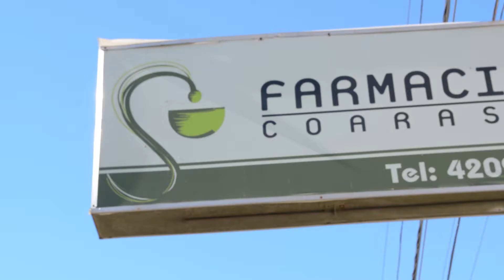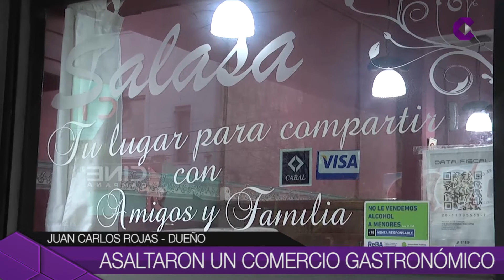ASALTARON UN COMERCIO GASTRONÓMICO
El fin de semana la sandwichería Salasa sufrió un asalto.  Fueron dos sujetos armados, se llevaron dinero de la caja y de los clientes que estaban en el lugar. Huyeron en una moto. La policía no logró detenerlos.